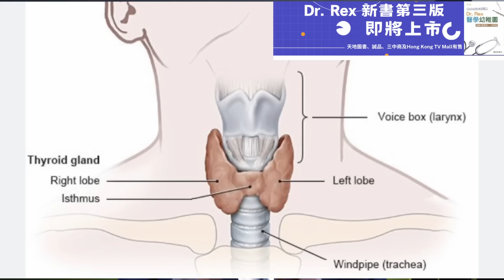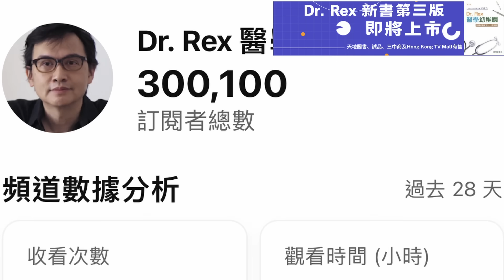九成人都不知道的甲狀腺重要作用；教你如何看懂甲狀腺驗血報告 what exactly is the thyroid doing to our body?